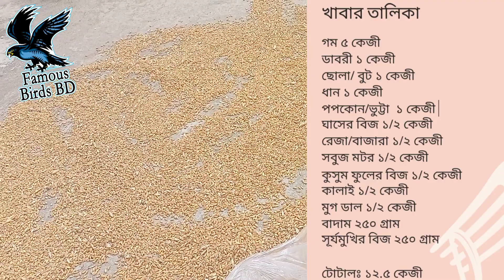কোন খাবার দিলে কবুতর বেশি বেশি ডিম বাচ্চা দেয় | what is the nutritious food of pigeons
কোন ধরনের কবুতর রেসের জন্য বেস্ট

রেসার কবুতরের ব্লাড লাইন কি

রেসার কবুতর কয় ঘন্টা উড়ে

রেসার কবুতরের গরমের সময়ের খাবারের তালিকা।

👉🔴পুটিয়াজানী কবুতরের হাটের ভিডিও  টাংগাইল / Tangail kobutor hat..
3/September /2021.

👉🔴জালালি কবুতৱ সবজি কবুতৱেৱ পার্থক্য ৷৷ জালালি কবুতৱ চেনাৱ উপায় ৷৷ Jalali Pigeon

কবুতৱকে কি খাবাৱ দেওয়া উচিৎ || Fancy pigeon || pigeon farming || কবুতরের খাবার ||কম দামে কবুতরের খাবার কিনুন || কবুতরের খাবার তালিকা || Pigeon Food Item || Pigeon food price || কবুতরের খাবার || কবুতরের পুষ্টিকর খাবার কি || কবুতর খাবার || কবুতরের সুষম খাবার || খাবার || পায়রা খাবার || পায়রার খাবার || পুষ্টিকর খাবার || কবুতরের চিকিৎসা ||কবুতর পালন ও চিকিৎসা || কবুতর থেকে বেশি ডিম নেওয়ার উপায় || কবুতর থেকে বেশি বাচ্চা পাওয়ার উপায় ||  কবুতর পালন পদ্ধতি ||balanced diet of pigeons || what is the nutritious food of pigeons || ways to get more eggs from pigeons || মোল্টিংয়ের কবুতরের পুষ্টিকর খাবার কি || কবুতর এর পুষ্টিকর খাবার || কবুতরের সুষম খাদ্য || বাচ্চা কবুতরের খাবার || দেশী কবুতরের খাবার || কবুতরের প্রিয় খাবার || দেশি কবুতর পালনের নিয়ম || পায়রা কি কবুতরের পুষ্টিকর খাবার || কবুতরের সুষম খাদ্য তালিকা || কবুতরকে কি কি খাবার খাওয়া ||কবুতরের আদর্শ খাবার তালিকা ||কবুতরের খাবার উপাদান পরিচিতি || কবুতরের খাদ্য তালিকা || কবুতরের খাবার রেজা ||

ভিডিও ধাৱনেৱ তাৱিখ 04 July  2022.